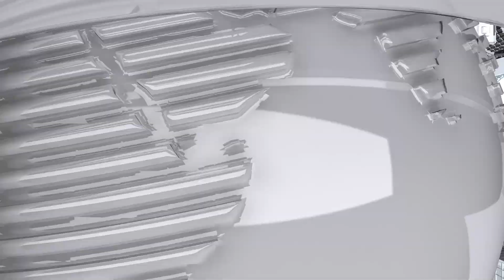As a commercial real estate agent does your wardrobe really matter?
Michael Bull CCIM, CEO of Bull Realty and host of America's Commercial Real Estate Show, answers questions asked by the audience.

For incredible commercial agent training, check out show host Michael Bull’s online video training

To be a Guest on America's Commercial Real Estate Show

See if the show sponsors might be of value to you, or your referrals: